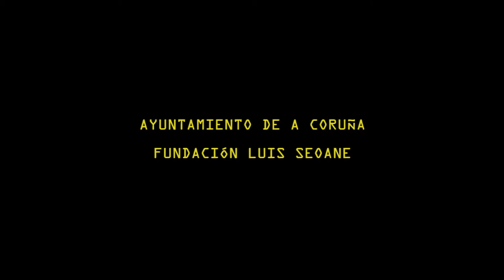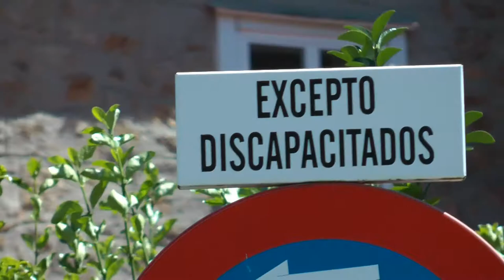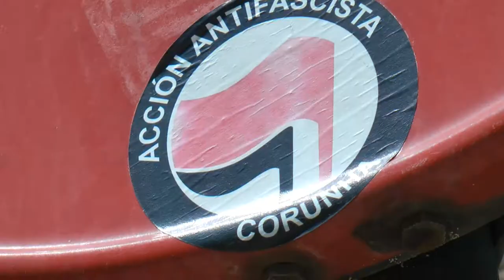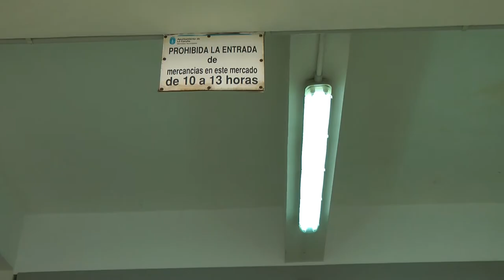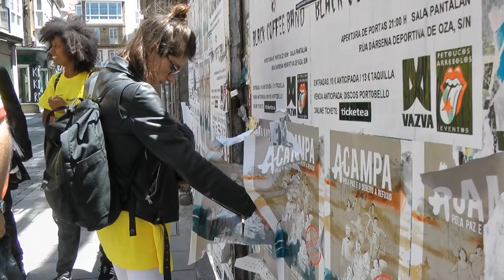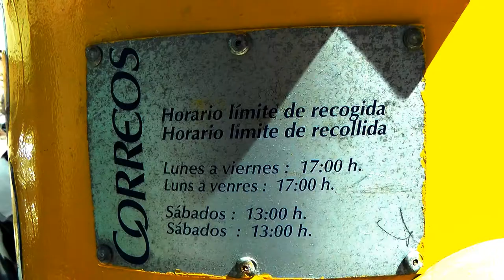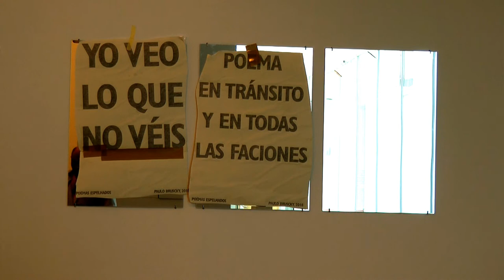BRUSCKY [short documentary] English, Portuguese and Spanish subtitles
La Fundación Luis Seoane acoge la primera gran retrospectiva dedicada a la obra de Paulo Bruscky (Recife, Brasil, 1949) en España: ETCETERARTE. Un proyecto comisariado por Jorge Blasco y Silvia Longueira que reune más de doscientas obras realizadas por el artista brasileño a lo largo de casi cinco décadas.